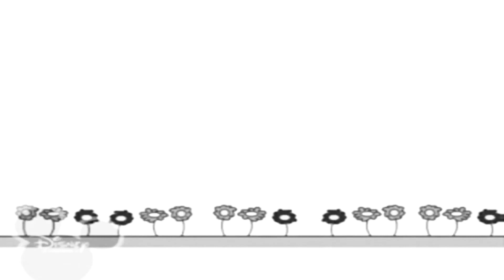20 березня 2021 р.